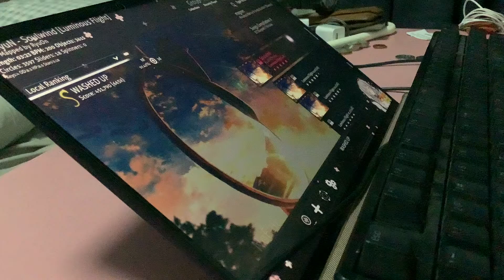Soulwind 4K stamina I LOVE THIS SONG